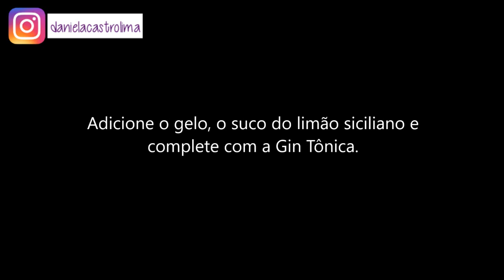Receitando: Drink com Chandelle Experience